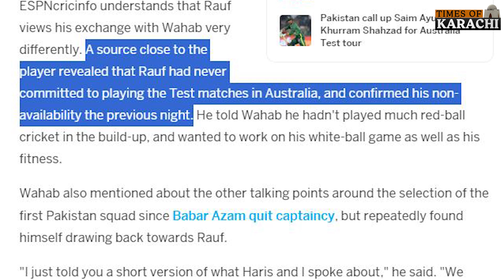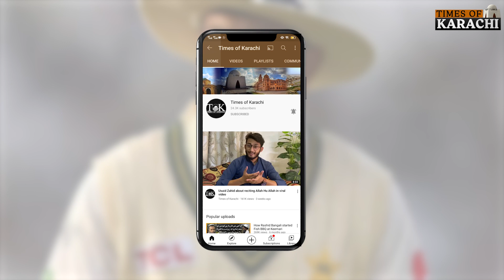Haris Rauf's Australia Tour Controversy: Unraveling the Truth and Cricketers' Reactions | Pak v Aus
A new controversy sparks in cricket over Haris Rauf. Let's find out the complete story of this controversy and former cricketers remarks on this issue.